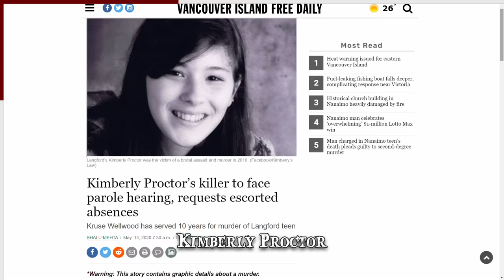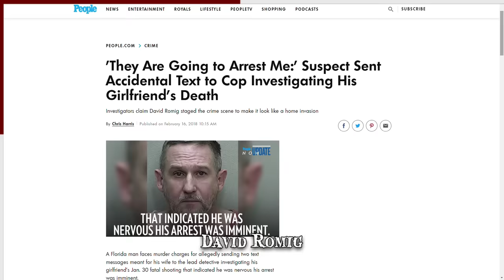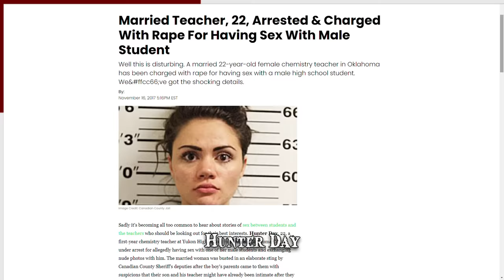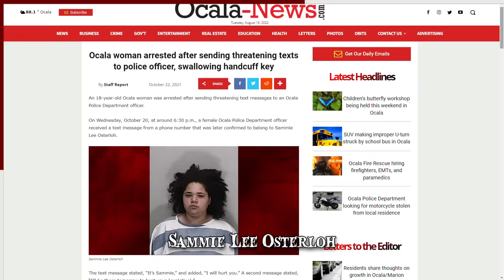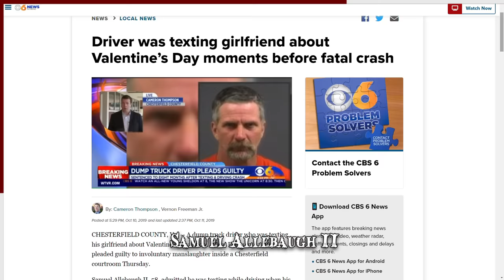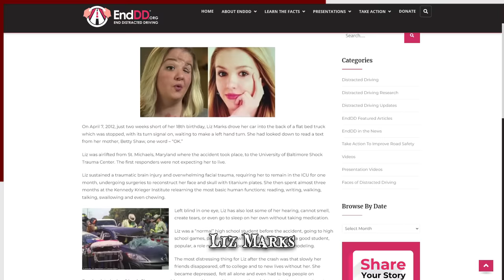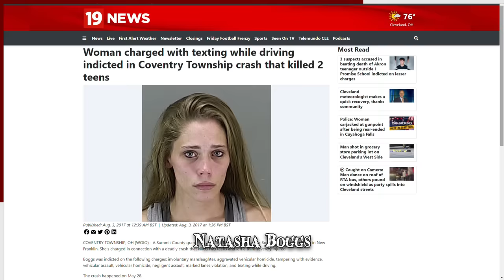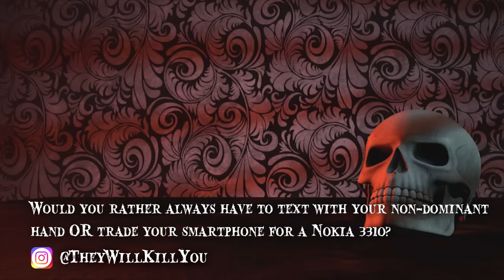When Texting Goes Wrong